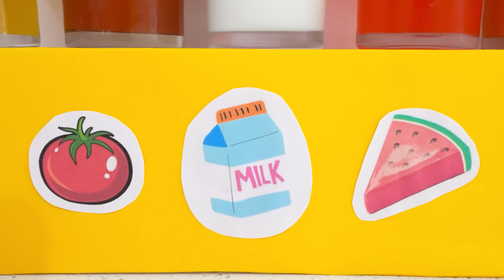व्लाद और निकी बच्चों के लिए 10 दरवाजे और अन्य चुनौतियाँ खोलते हैं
00:00 10 डोर्स एडवेंचर खोलें
06:52 बच्चों के लिए सिनेमा चैलेंज